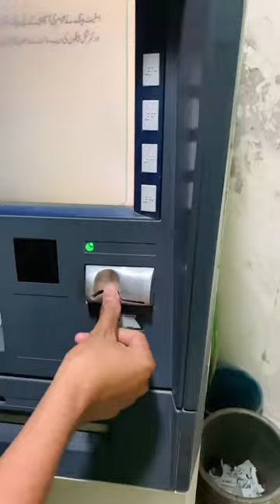Mini Vlog # 15 Tiktok I’d { Ahmad Tahir } Insta : ahmad_tahir199